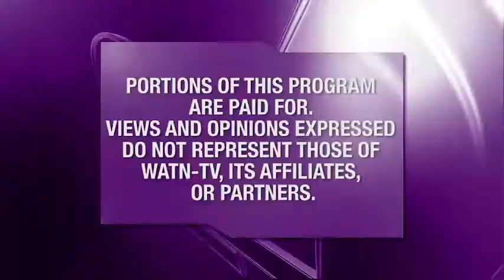MadPaper Coaching on ABC News - MadPaperCoaching.com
MadPaper Coaching on ABC News w/ New York City event

11/14/17